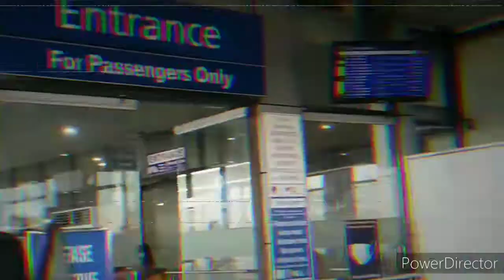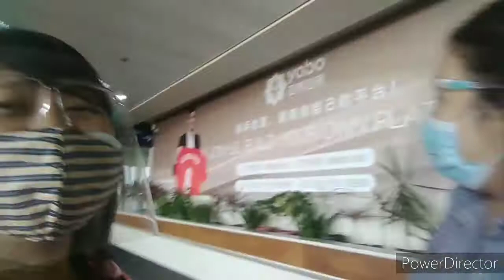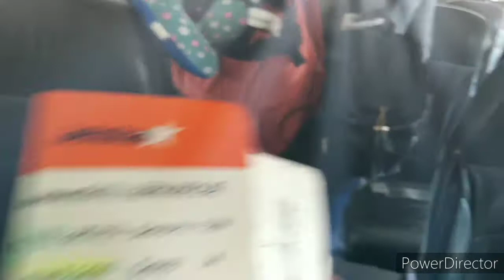InspireVlog Trip 2 SUCCESS - Vlog#2 Part 1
This Video is taken During our Trip with my friends, Mayjane, Margie and Crisney..